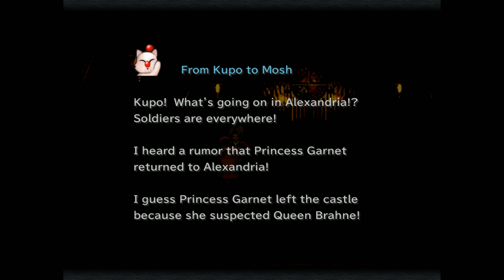Blackjack Plays Final Fantasy IX 19--Endless Quest for a Save Point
Never play during a blackout! As it turned out, this wasn't just half the house--it was all the house! I thought it would affect my laptop because it was plugged in and didn't see that it had stopped charging.

The song I told you about that I sing at the beginning in the Beatrix scenes is please go listen because it's amazing!